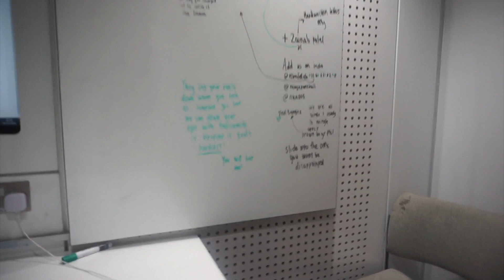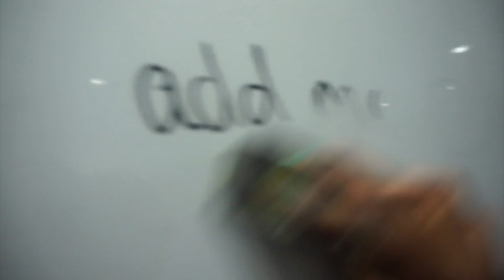Library Chronicles... IM BACK AND IM BETTER SIS!!!!!!!!!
Im BAAAAAAACK my loves :D and I'm better... I promise!!!